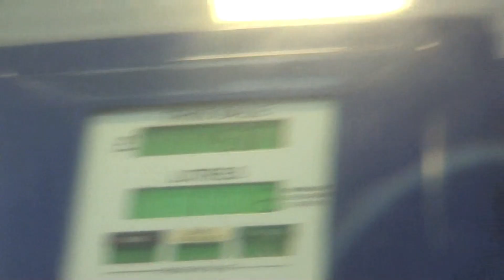Almost edit.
Almost had a good video. Some good clips here from XC